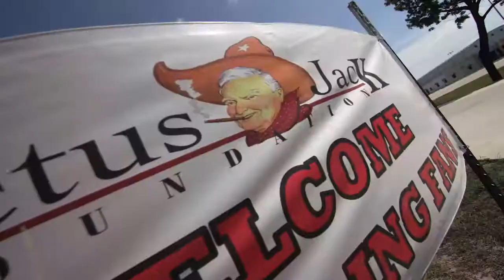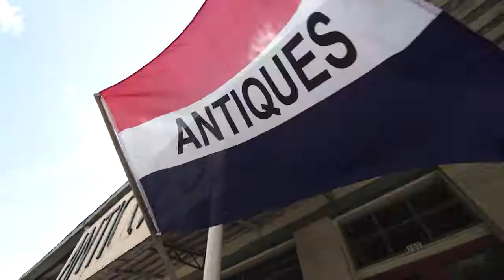8 Second Ride in Uvalde | YOLO TX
It’s time for you to visit Uvalde! Uvalde, Texas is your basecamp for exploring since it is surrounded by the River Country, Texas Hill Country, state parks, and more. In addition, there are many attractions that promote and preserve Texas and U.S. history such as the Briscoe-Garner Museum, Briscoe Art and Antique Collection, and the Fort Inge Historical Park. These historic sites feature scenic views and extensive collections of work that can only be seen here! Uvalde has you covered with many one-of-a-kind historical attractions.

YOLO TX is a 30-minute “Travel & Lifestyle” television show, airing on 22 broadcast TV markets on Saturdays or Sundays, highlighting topics of interest to Texans. YOLO TX is hosted by Aerin "A.C." Carreno, Ariel Monte, Jill Jelnick, Jay B. Sauceda, Tessa Andrade and Kyle Spishock. Join our YOLO TX team each week as they visit the sights and sounds, events, fairs, festivals, unique cities and towns, restaurants, museums, attractions and seasonal happenings at any given time of the year across Texas and beyond.